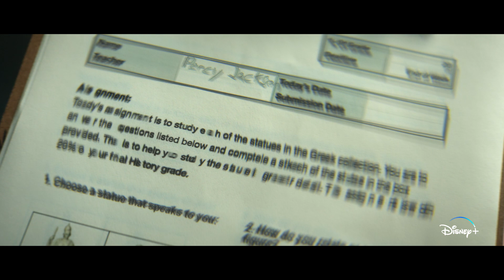Percy Jackson et les olympiens | Bande-annonce VOST | Disney+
Regardez la bande-annonce de PercyJackson maintenant, et découvrez les deux premiers épisodes le 20 décembre sur DisneyPlus.